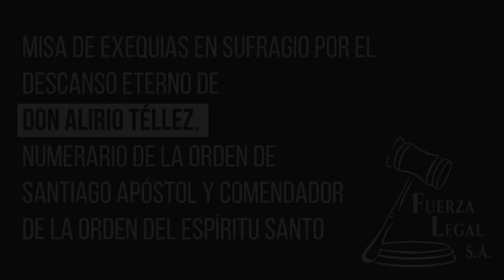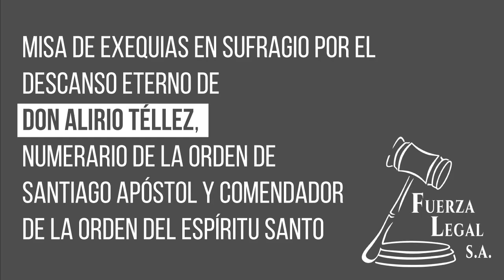Misa de Exequias por el descanso eterno de Don Alirio Téllez - 09.07.2021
Transmisión de la Misa de Exequias en sufragio por el descanso eterno de Don Alirio Téllez, Numerario de la Orden de Santiago Apóstol y Comendador de la Orden del Espíritu Santo en la ciudad de Bogotá a las 11:30 am (viernes 9 de Julio del 2021).